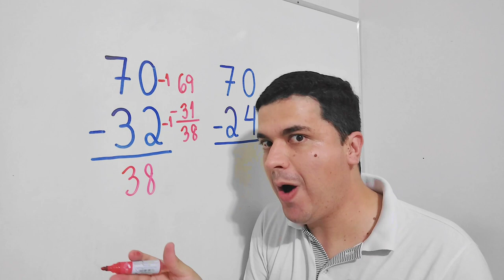Subtração INCRÍVEL do Mr Bean da Matemática 👨🏻‍🏫